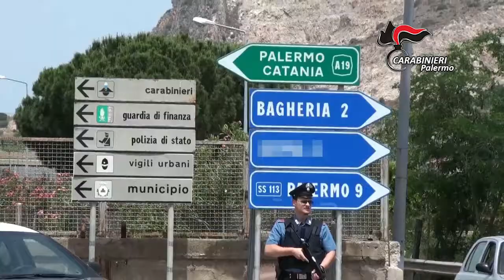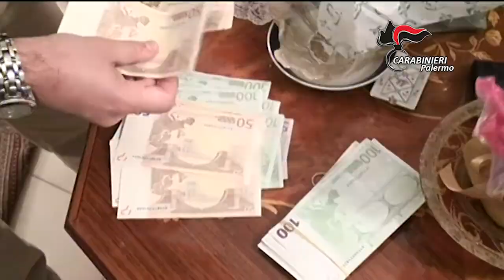Truffa ai danni di anziani, 4 arrestati nel palermitano